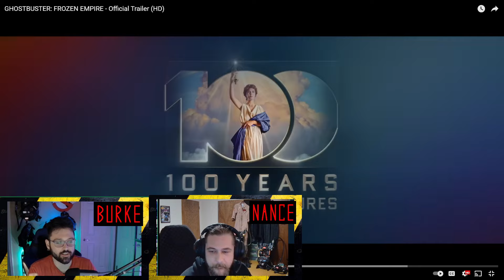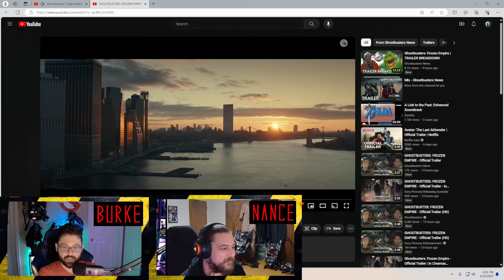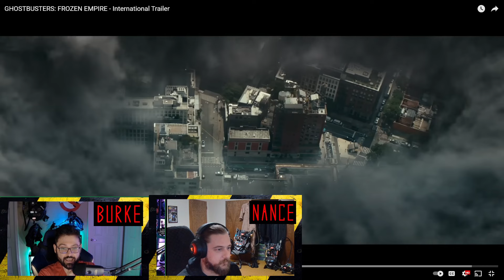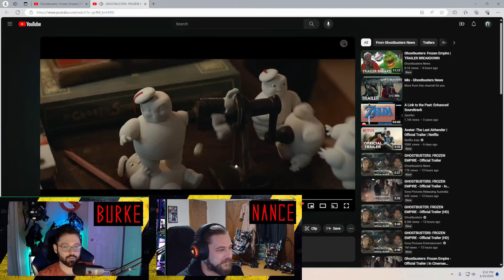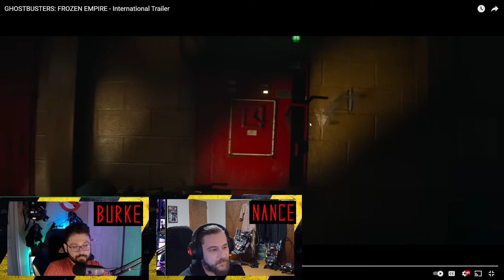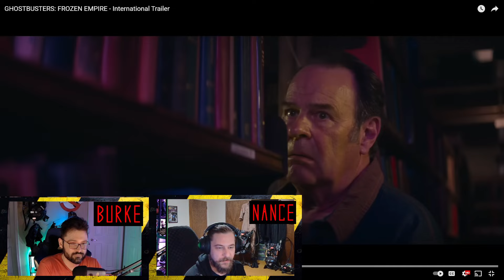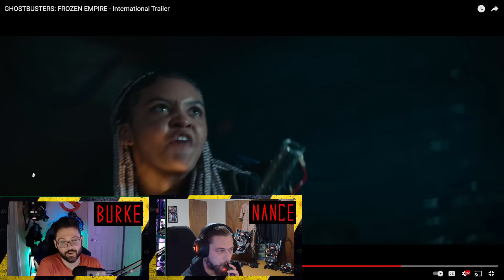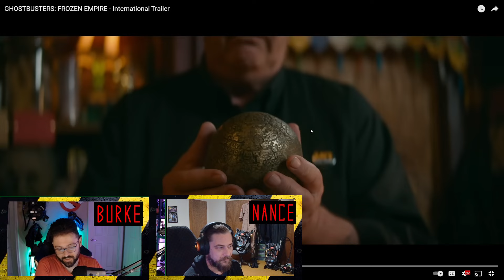Ghostbusters Frozen Empire NEW Trailer BREAKDOWN + THORIES!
When the discovery of an ancient artifact unleashes an evil force, Ghostbusters new and old must join forces to protect their home and save the world from a second ice age.

Ghostbusters: Spirits Unleashed is a fun, multiplayer game perfect for all skill levels. Four proton pack wielding Ghostbusters attempt to catch a Ghost haunting unique locations in asymmetrical multiplayer battles (online or offline). As players progress, they will unlock cosmetics and upgrades for both Ghostbusters and Ghosts to evolve their gameplay experiences. The look and feel will deliver to fans an immersive experience in the universe, allowing them to play out their Ghostbusting fantasies. Whether hunting or haunting, the game is easy to learn and fun to master!